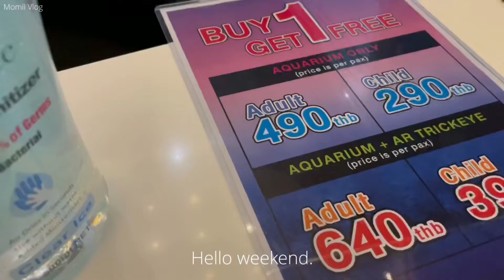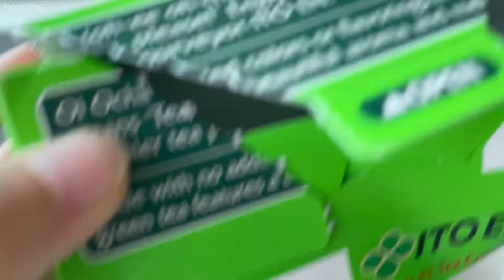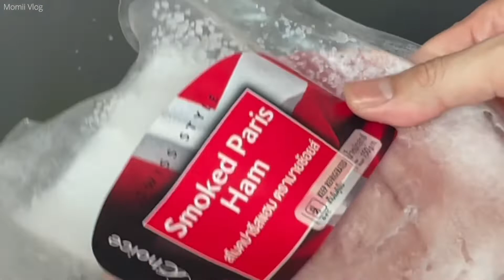Diaries vlog | Sat - Sun | Aquarium by chance | Cutie penguin | Cooking at home | Homemade pesto